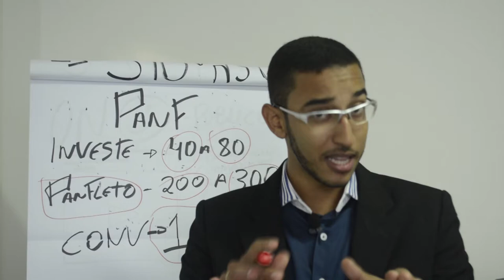30 vídeos, 1 por dia - Franklin Delusio